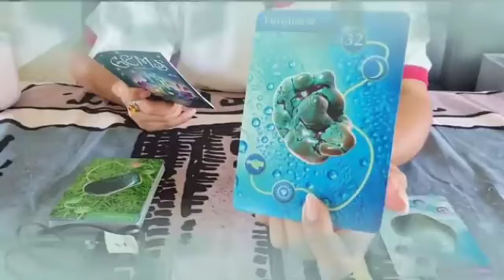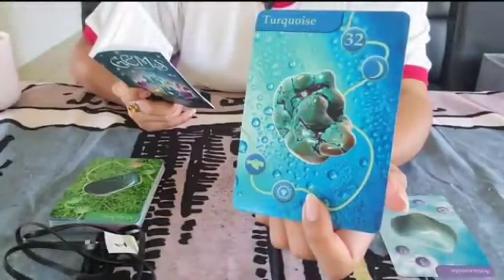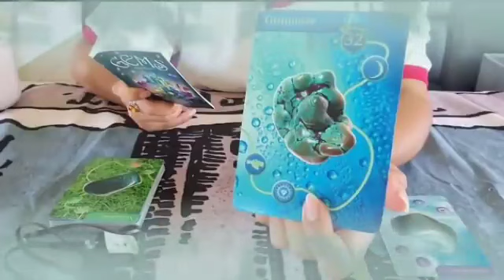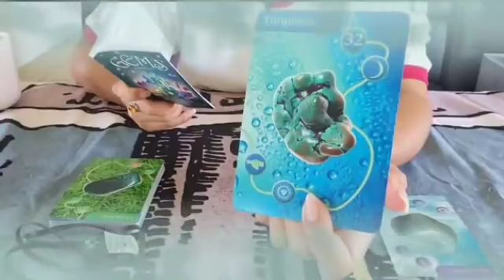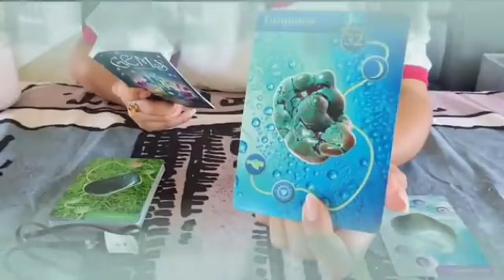برج الحوت من 15 إلى 25 أيار 2023 || هذا الشخص يراقبك طول الوقت😲هقولك على اسمه و مواصفاته كاملة🤫